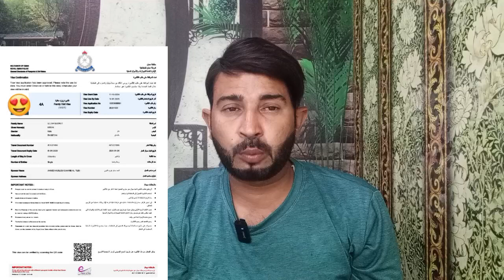OMAN VISIT VISA FOR PAKISTANI NATIONAL | OMAN FREELANCE VISA.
Oman Freelance visa update
Oman visit visa
Oman 3 Month Visit Visa available

Dubai Visit visa available
Sharjah Visit Visa Update
Abu Dhabi Visit Visa Update
Ajman Visit Visa Update
Umul Quwain Visit Visa Update

Dubai Work visa new Update
Abu Dhabi Work Visa New Update
Ajman Work.Visa New update
Umaul Quwain Work visa Update

Malaysia visit visa available
Malaysia done base visa available

Saudia 1 Year multiple business visa available

Dubai Out Pass
Sharjah Out.Pass
Ajman Out Pass
Umul Quwain Out Pass
Fajerah Out Pass
Rasul Khyma Out Pass

Dubai Visa Cancellation services
Dubai Partner Visa cancellation services

Cambodia Visit Visa Available
Azaherbahi jan visit visa available